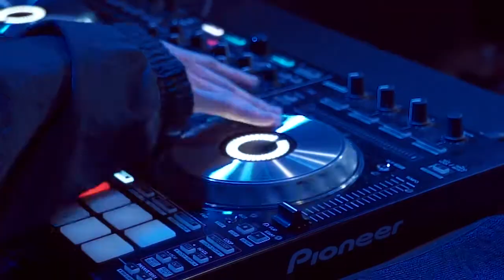FRESH!? WUHAN CITY HIPHOP EVENT